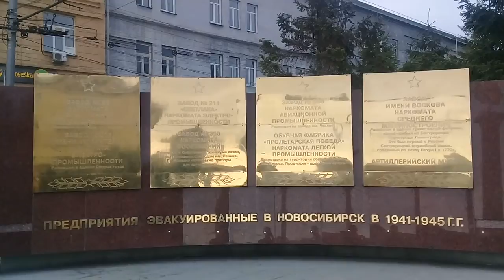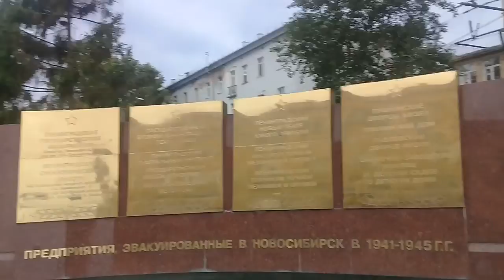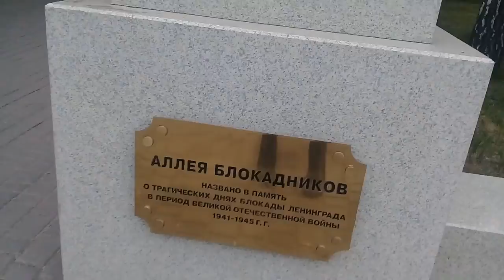Аллея блокадного Лененграда